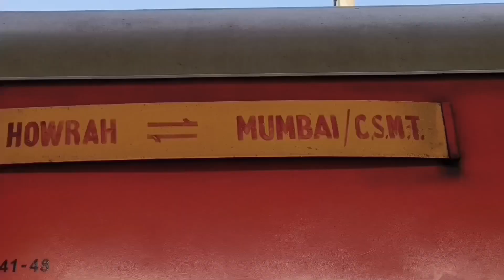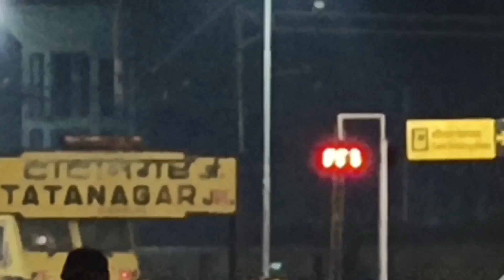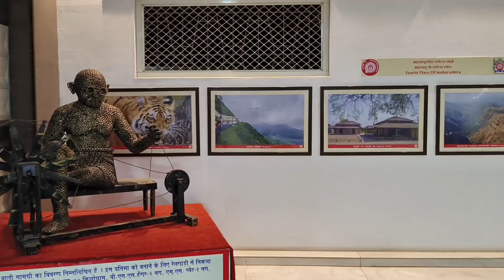KOLKATA TO MUMBAI PART -1